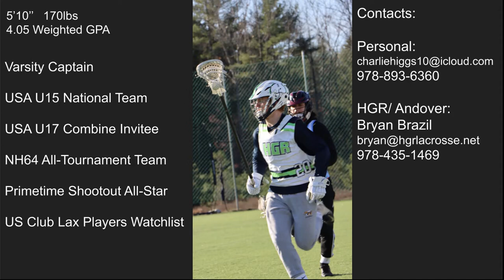Charlie Higgins (2022 D/LSM) 2020 Lacrosse Highlights